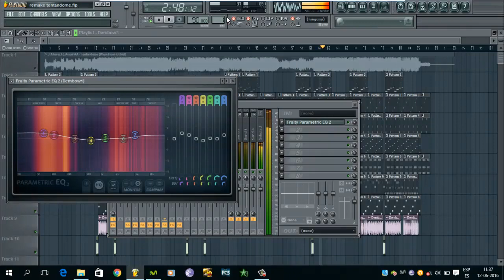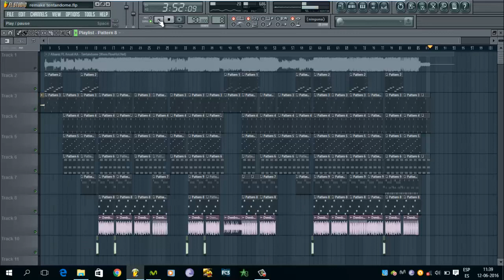FLP Remake Instrumental Tentandome - J Alvarez Ft. Anuel AA (DjJaimeRemixer)